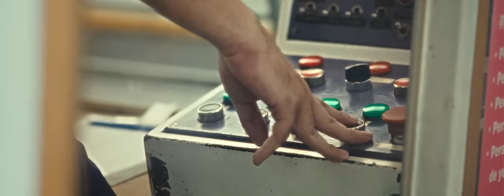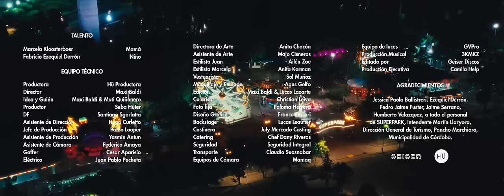Juan Ingaramo - Anímate (Video Oficial)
Juan Ingaramo - Anímate (Letra)
Ya te descubrí, ya me avergoncé
Por ti pregunté y me ilusioné
Me imagino ya en tu habitación
Vámonos que está saliendo el sol

Baby no te estaba buscando
Te acabo e’ conocer y ya te estoy recordando
Soledad no te quiero aquí
ya no siento nada por ti

Sé que si te miro y me miras
Sube la adrenalina un callejón sin salida
Alguien que detenga las horas

Ya me presenté y ahi me enamoré
Tus ojos café tu boca de miel

Tengo que encontrar una excusa pa hablarle
Necesito un plan más temprano que tarde
Tono natural, un fernecito puede ayudar
A aflojar el cuerpo

Pasa frente a mí, me sonríe traviesa
Me pide una pic pero estamos de fiesta
Quiere un souvenir, le digo un beso puede servir
Si no te molesta

Es una herida de esas que se sienten bien
De las que duelen y dan placer